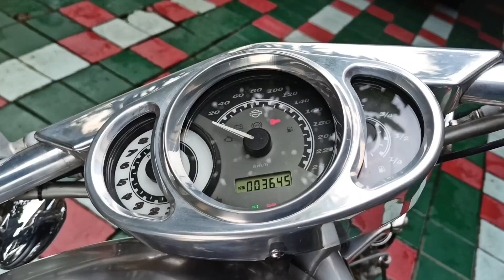Herley Davidson V-rod 2003 (Podomoro oto 568)